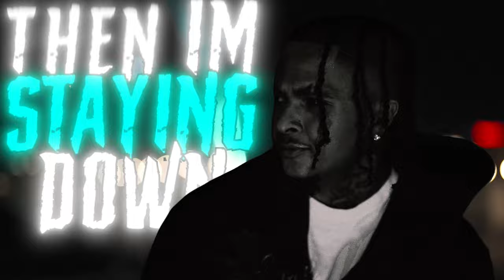King Klaay - lost it all ( Official Music Video )